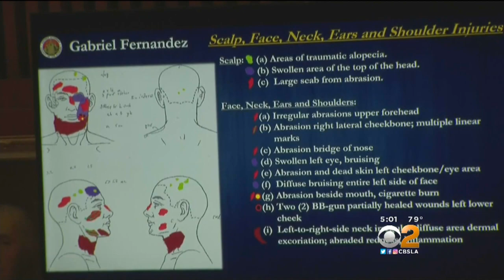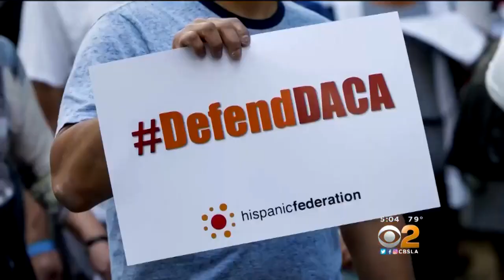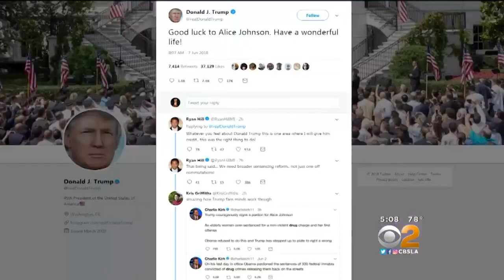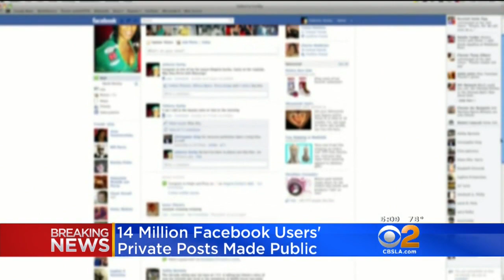CBS2 News at 5 p.m. (June 7)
Stunning video shows a deadly crash in the San Fernando Valley, and a mother and her boyfriend are sentenced for murdering her 8-year-old son.